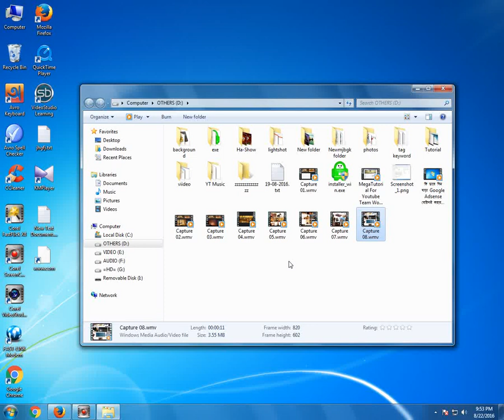LF mesothelioma law firms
best mesothelioma lawyers, mesothelioma law firm,mesothelioma lawyer directory,houston mesothelioma lawyer,best mesothelioma lawyer,
top mesothelioma lawyers,mesothelioma attorney,mesothelioma attorneys,mesothelioma trial attorney,
navy mesothelioma,mesothelioma legal advice,mesothelioma,mesothelioma law suit,mesothelioma law firms,
mesothelioma settlements,mesothelioma lung,lung mesothelioma,asbestos mesothelioma lawsuit,mesothelioma lawsuit settlements,
mesothelioma lawsuit,asbestos mesothelioma symptoms,mesothelioma asbestos cancer,mesothelioma pleural,
mesothelioma treatment centers,mesothelioma treatment options,mesothelioma treatment,asbestos lung cancer,
pleural mesothelioma,asbestos cancer,mesothelioma cancer,mesothelioma,mesothelioma prognosis,
masters degree programs online,masters degree online programs,online masters degree program,masters online degree programs,
masters degree programs,best online masters degree programs,colleges with online masters programs,
universities with online masters programs,
masters degree program online,schools with online masters programs,masters degree program,online university degrees,
online university degree,university online degrees,universities with online degrees,university degrees online,
online degrees universities,online degree universities,universities online degrees,degree in university,
online degrees university,
university online courses,online university course,online education,online education programs,education online,

auto insurance online quotes,compare auto insurance quote,free online auto insurance quotes,multiple auto insurance quotes

compare car insurance quote,

compare health insurance,
compare life insurance,
insurance companies,
insurance company,

life insurance,

life insurances,
insurance life,

whole life insurance quote,
life insurance website,
life insurance leads,
life insurance calculator,
mortgage life insurance,